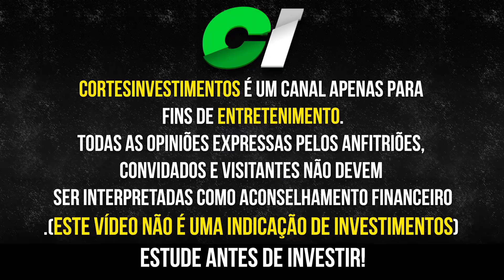ECONOMISTA SINCERO E GUILHERME CADONHOTTO FALAM SOBRE AS ESTATAIS BANCO DO BRASIL (BBAS3)E PETROBRAS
Charles wicz ( ECONOMISTA SINCERO ) é economista com mais de 20 anos no mercado, educador financeiro com mais de 550 mil inscritos, fala sobre economia de uma forma honesta, divertida e sem enrolação. Guilherme Cadonhotto especialista em renda fixa e multimercados, estrategista chefe da spiti e sócio do grupo primo.

Em bate papo com os sócios podcast eles falam sobre o que pode acontecer com as empresas estatais banco do brasil e petrobras.

Conteúdo do vídeo:

(00:00) Introdução
(00:05) quais os riscos das empresas estatais